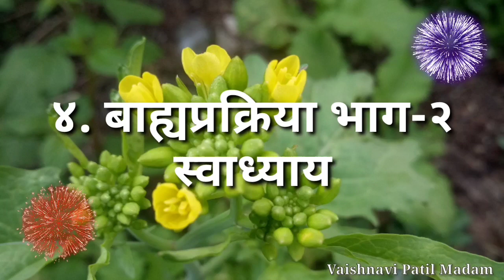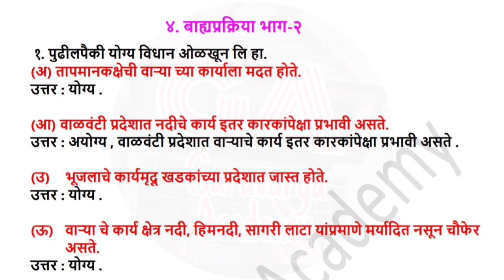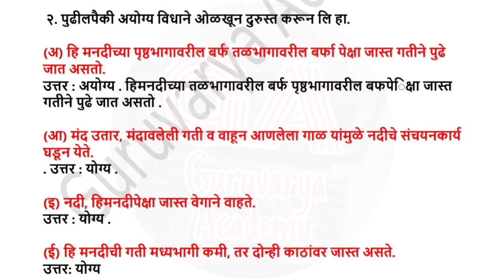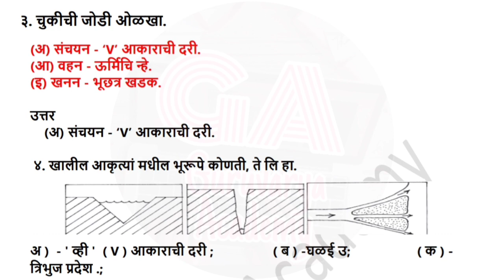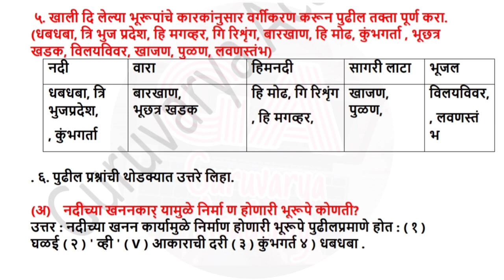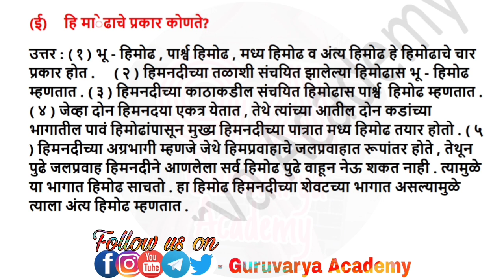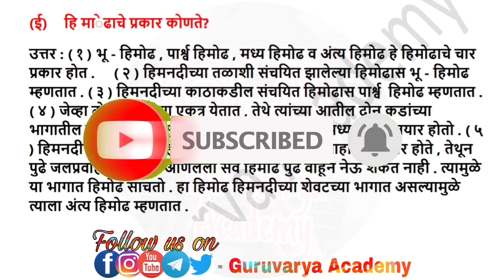इयत्ता नववी भूगोल स्वाध्याय|बाह्यप्रक्रिया भाग 2 स्वाध्याय| bhaiya prakriya bhag 2 swadhyay iyatta 9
विषय - भूगोल
 पाठ - ४. बाह्यय प्रक्रिया भा -२ स्वाध्याय प्रश्न उत्तरे पाहणार आहोत.

                                          धन्यवाद!...